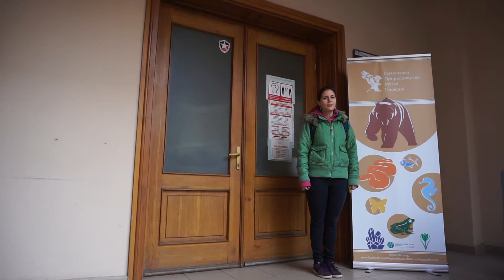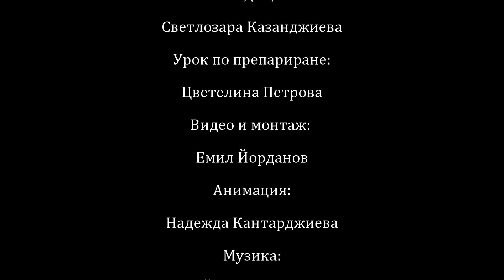Въведение в ентомологията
Най-новият епизод от поредицата "Училище в музея" носи заглавието "Въведение в ентомологията". В урока ще научите как да различавате насекомите от някои други безгръбначни, какво е значението на насекомите за живота на Земята, какво правят ентомолозите, как се препарира пеперуда и други интересни неща, поднесени по лек и завладяващ начин.